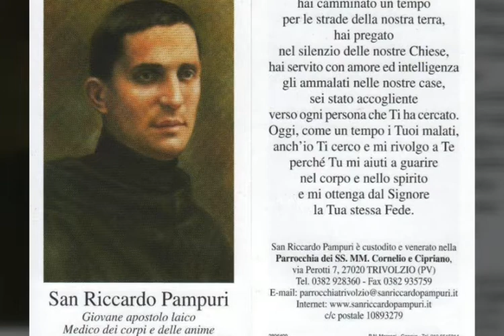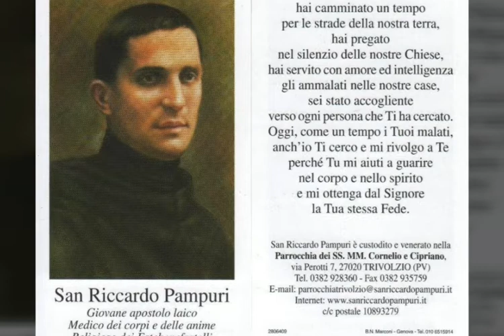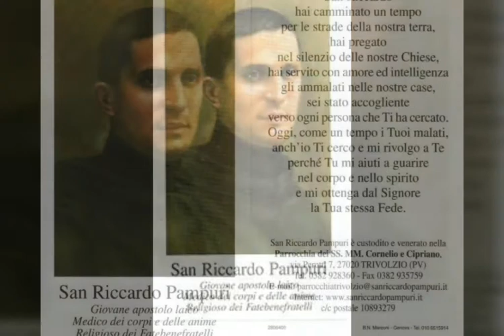PREGHIERE A SAN RICCARDO PAMPURI MEDICO DEI CORPI E DELLE ANIME